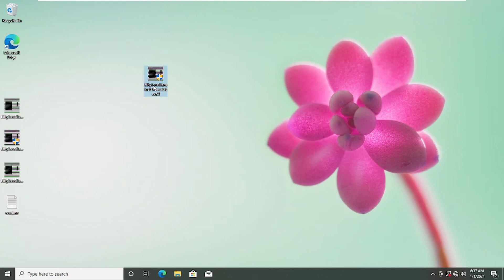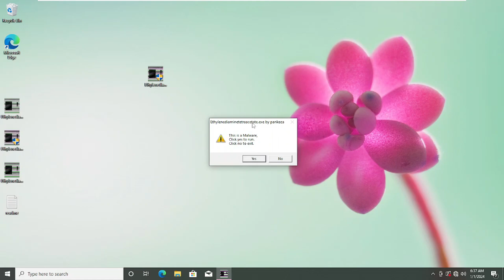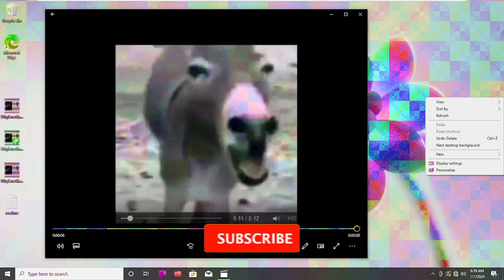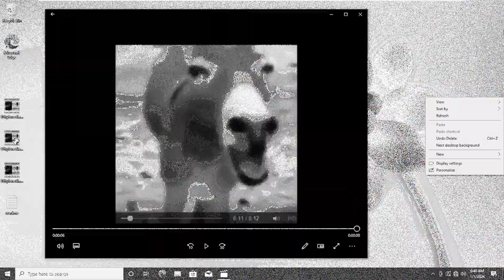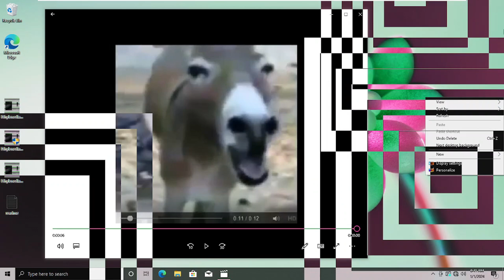Ethylenediaminetetraacetate.exe | Made By pankoza